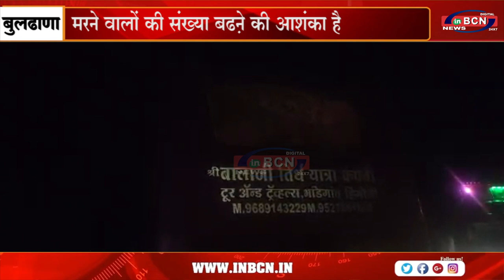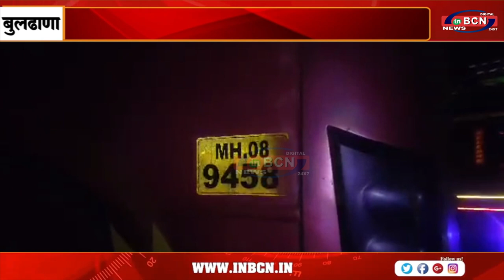मलकापुर राजमार्ग संख्या छह पर भीषण दुर्घटना ... INBCN NEWS